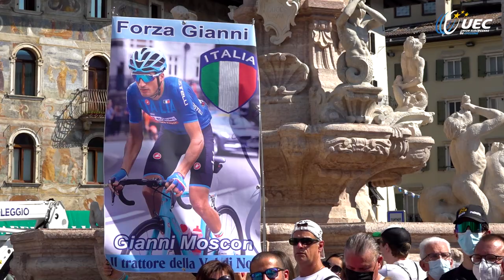EuroRoad21 | Men Elite Road Race, the start